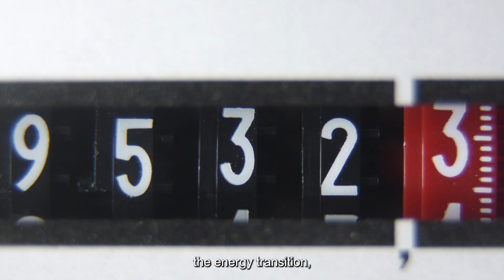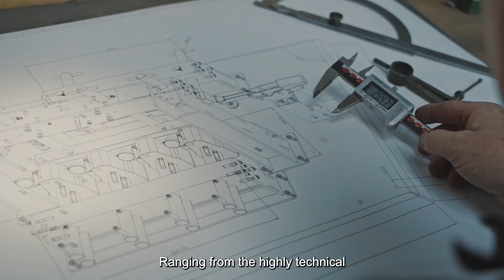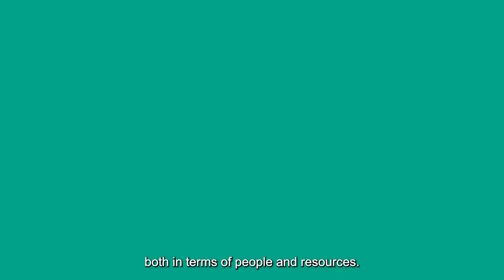Universiteiten van Nederland 2023 (English subtitles)